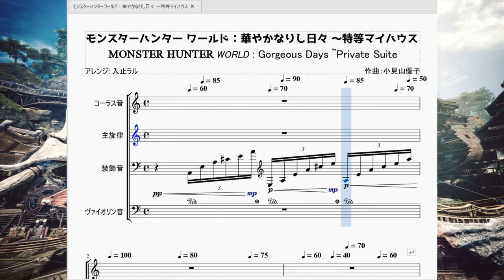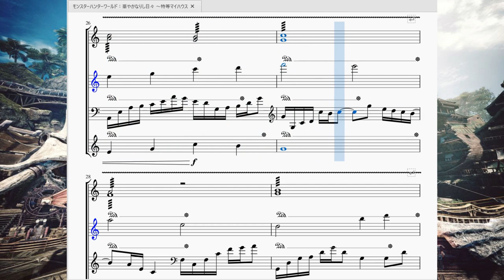モンスターハンターワールド：華やかなりし日々～特等マイハウス Monster Hunter World：Gorgeous Days ~Private Suite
今回はリクエストを受けて、モンスターハンターワールドより、主人公の拠点となる家「特等マイハウス」にいる時に流れるBGMを再現させて頂きました。

　モンスターハンターワールドにおいて、主人公はあくまで「古龍渡りの調査をする新大陸調査団の5期団(＝新入り)」という位置づけでした。なので最初は2等マイハウスという集団居住区で生活します。が、度重なる苦難を乗り越えた褒美として1等マイハウスに昇格、更に前人未到の活躍をすることによって特等マイハウスの居住を許可されます。その時に流れる音楽がこの曲という訳ですね。

　ヴァイオリン系楽器の優雅な音色とハープ系楽器の優しい音色、そして背後にかすかに聞こえるコーラスが心地いい癒しをプレイヤーに与えてくれます。曲が間延びしないように途中でハープのテンポを上げたりといった技法も随所に見受けられます。
　この特等マイハウスでは捕まえた環境生物をリリースして観察することができます。このゆったりした曲を聴きながら大回復ミツムシ、フワフワクイナ等の生物を眺めていた方も多いのではないでしょうか。無論私もその一人です。